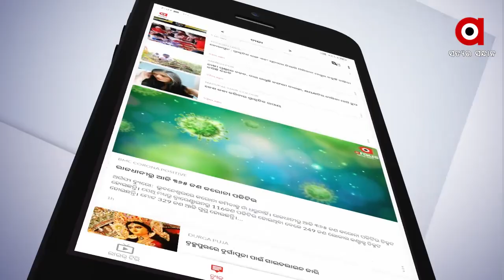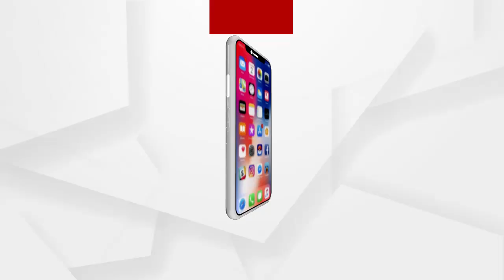ପିପିଇ କିଟ୍‌ ପିନ୍ଧି ହେଲେ ବାହାଘର...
ପଜିଟିଭ୍ ପରେ ବି ହାତ ଛାଡ଼ିଲାନି କନିଆ । ପିପିଇ କିଟ୍‌ ପିନ୍ଧି ହେଲେ ବାହାଘର...